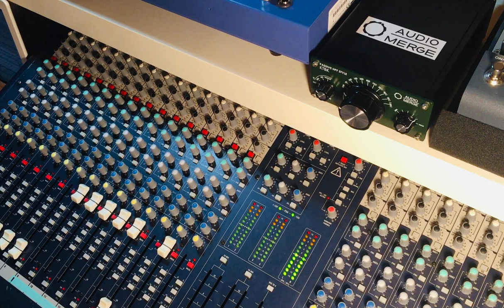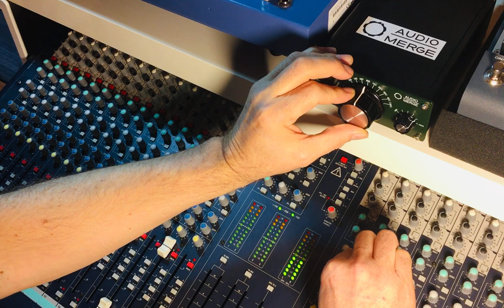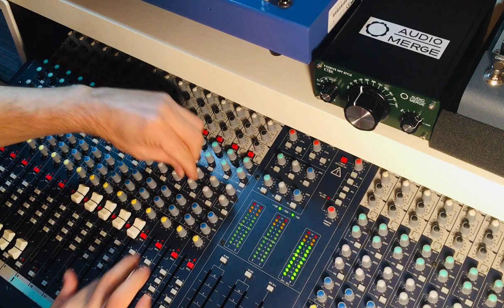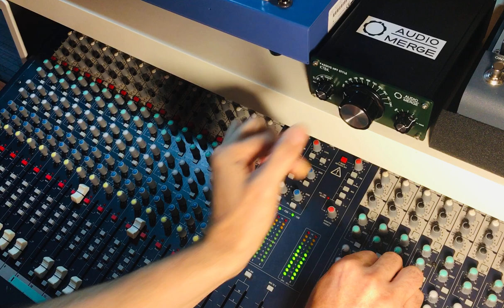King Tubby Big Knob filter by Audio Merge dub 2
Dub mix demo 2 of this marvelous filter.
Riddim: Kobato
Composed, play n produced by DubGaku